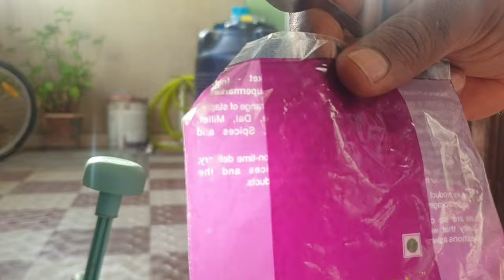How to Control Mealybugs|மாவுப்பூச்சி|Tamil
howtocontrolmealybugs tipstocontrolmealybugs mealybugs How to Control Mealybugs|மாவுப்பூச்சி|Tips to Control Mealybugs|Simple solution for Mealybugs|Tamil